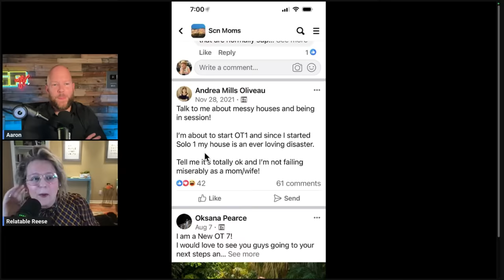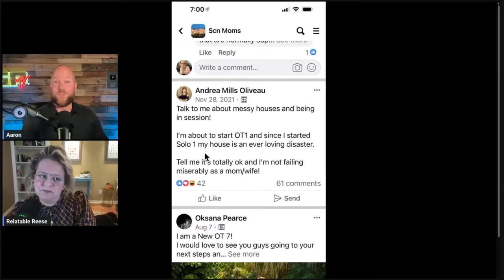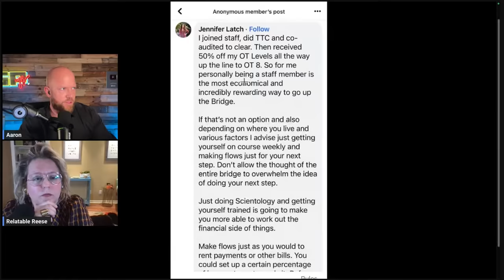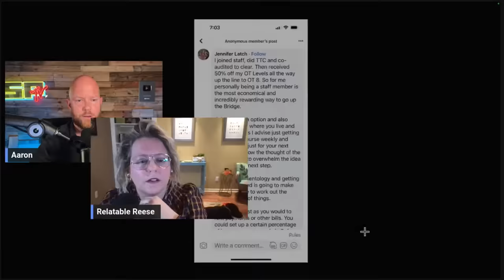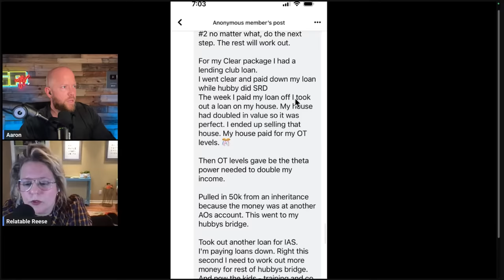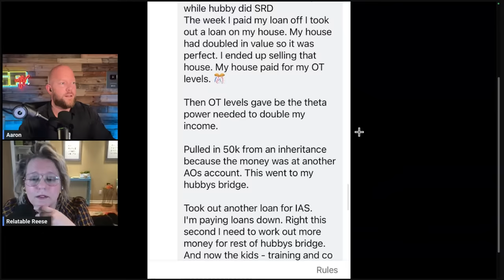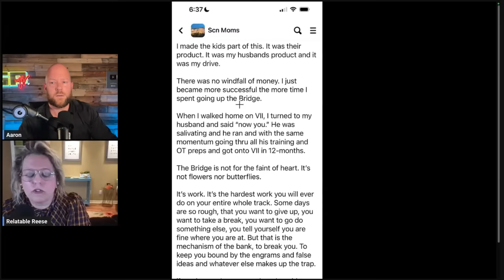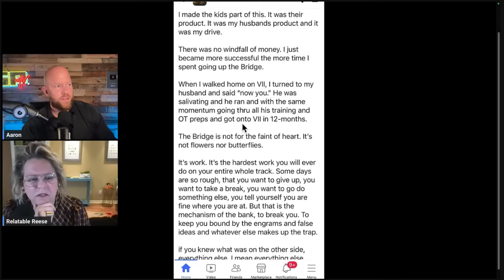Real Housewives Of Scientology | Lisa Did WHAT???